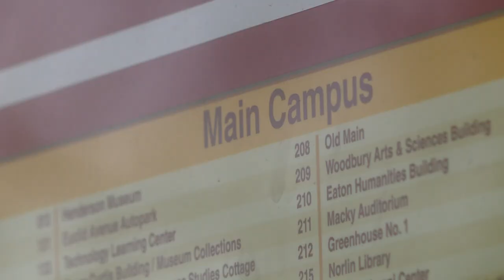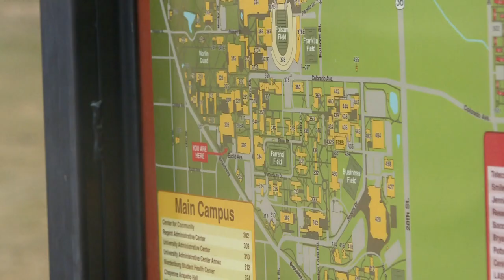Students push to ban concealed carry on CU campuses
Students went before the Board of Regents with a formal resolution this week.